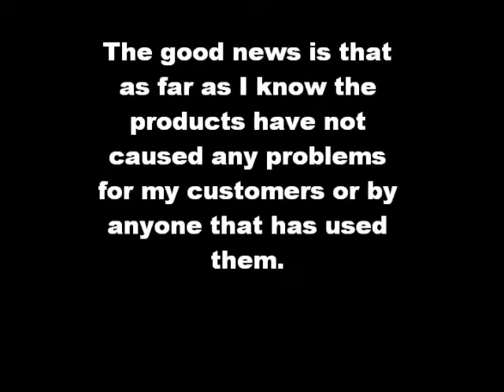Not Approved For Around The Eye Use!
Please let me know if you have any other questions, comments, or concerns!